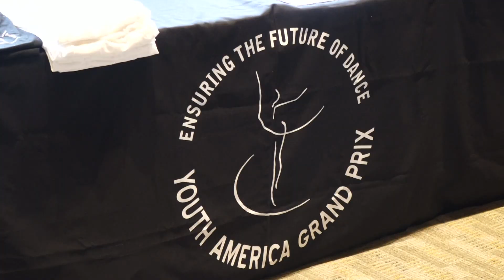Major international ballet competition comes to Edmonds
Hundreds of young dancers will compete in Edmonds this weekend for their chance to win scholarships to top dance schools.